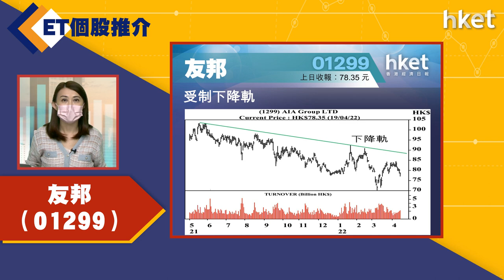【ET個股推介】友邦（01299）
今日ET個股推介－友邦（01299）